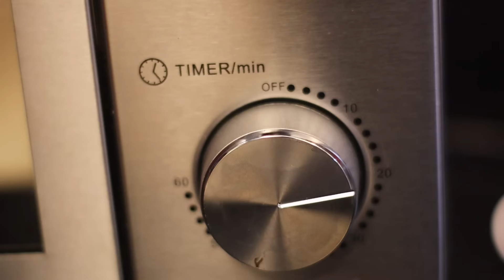Spesial, Empuk, Lembut. Resep Nastar Terenak Turunan Keluarga! [100% Sukses, Lumer Di Mulut]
00:00 : intro
01:01 : persiapan bahan (prepping the ingredients)
02:41 : mulai membuat selai nanas (making the pineapple jam)
03:23 : mulai membuat adonan nastar (making the dough)
13:09 : mulai memanggang nastar (start of bake)
14:34 : hidangan siap dan tahap plating (tarts are ready to serve)

[INDONESIAN]

Resep Nastar

Bahan adonan nastar:
250-280 gr tepung terigu all purpose / sedang (lihat konsistensi adonan pada video)
100 gr maizena
125 gr mentega wijsman
125 gr margarin
110 gr susu bubuk
110 gr gula halus
2 butir kuning telur
75 gr keju parut

Bahan selai nanas:
750 gr nanas parut
150 gr gula pasir
5 buah cengkih
1 sdm mentega wijsman
1 sdm margarin

Bahan olesan nastar:
3 butir kuning telur
2 sdm susu cair
1 sdm minyak goreng

Langkah:
1. Untuk isian. Masak nanas parut, cengkih, dan gula hingga airnya habis, tambahkan mentega dan margarin. Masak hingga mengental
2. Buat adonan nastar. Kocok mentega, margarin, dan gula halus, tambahkan kuning telur aduk rata
3. Masukkan tepung terigu, maizena, dan susu bubuk
4. Tambahkan keju parut. Aduk hingga semua bahan tercampur rata, lalu uleni
5. Ambil kurang lebih 5 gr adonan, pipihkan
6. Isi dengan selai nanas, tutup lalu bentuk bulat
7. Panggang dengan suhu 140 derajat selama 30-35 menit menggunakan api atas bawah
8. Oles permukaan nastar dengan campuran kuning telur, susu cair, dan minyak
9. Panggang lagi selama 10-15 menit
10. Nastar siap disajikan

Nastar biasanya menjadi hidangan camilan saat hari-hari besar, salah satunya perayaan tahun baru Imlek. Nama “Nastar” sendiri berasal dari bahasa Belanda, yakni ananas yang artinya nanas dan taart yang artinya kue tar. Kali ini aku mau share resep Nastar klasik menggunakan bahan-bahan PREMIUM yang tentunya membuat Nastar jadi lebih EMPUK dan LEMBUT.

[ENGLISH]

Pineapple Tarts Recipe

Tart Dough Ingredients:
250-280 g all-purpose flour
100 g cornstarch
125 g Wijsman butter
125 g margarine
110 g powdered milk
110 g powdered sugar
2 egg yolks
75 g grated cheese

Pineapple Jam Ingredients:
750 g grated pineapple
150 g sugar
5 cloves
1 tbsp Wijsman butter
1 tbsp margarine

Egg Wash Ingredients:
3 egg yolks
2 tbsp plain milk
1 tbsp cooking oil

Steps:
1. To make the filling, cook the grated pineapple, clove, and sugar until reduced. Add the butter and margarine, and cook until thickens.
2. For the tart dough, mix the butter, margarine, and powdered sugar. Add the egg yolks and mix well.
3. Add the flour, cornstarch, and powdered milk.
4. Add the grated cheese. Mix thoroughly and knead.
5. Take and flatten about 5 g of dough.
6. Fill with the pineapple jam, cover, and roll into a ball.
7. Bake at 140°C for 30 to 35 minutes.
8. Do the egg wash on the tart's surface with yolks, milk, and oil mix.
9. Bake once more for 10-15 minutes.
10. Pineapple Tarts are ready to serve.

Special, Decadent, Soft. The Best Pineapple Tarts Recipe Passed Down for Generations!

Pineapple Tarts are a snack you usually find served on special events like Chinese New Year. The name "Nastar" (Pineapple Tarts in Indonesian) is derived from Dutch's ananas, which means pineapple and tart, as in tart cakes. This time, I'm sharing a classic Pineapple Tarts recipe using PREMIUM ingredients that will make these tarts SOFTER and more DECADENT.